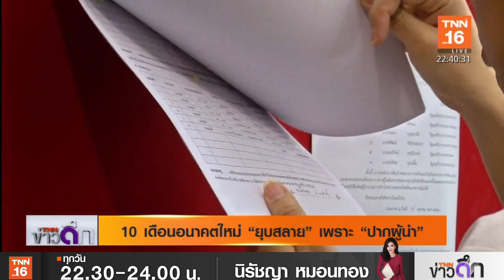10 เดือนอนาคตใหม่ “ยุบสลาย” เพราะ “ปากผู้นำ”